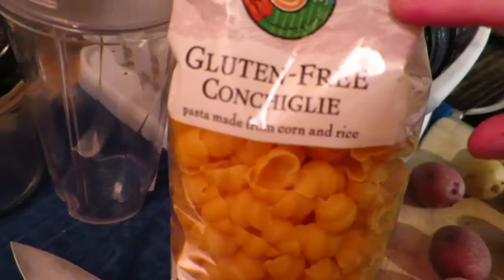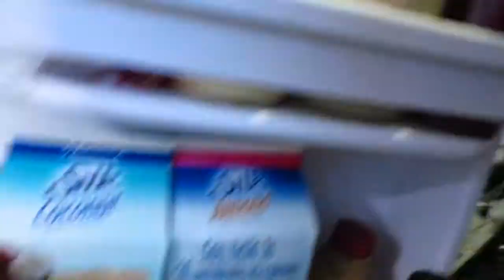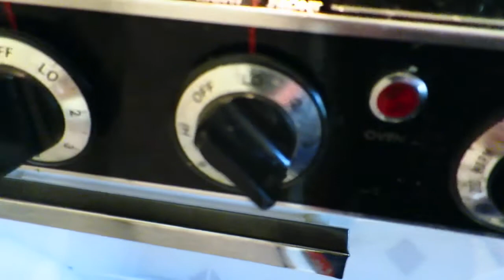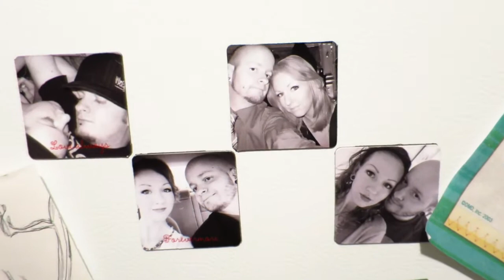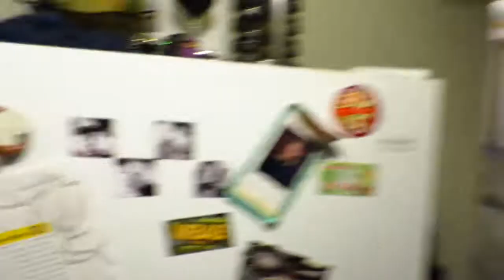Vlog 8/17/15 ..Pnut Punch for Vegans...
This is the life of us Jimi and Jackie ..Were here to have fun and to show you our lives and Memories.

Also Check out this Awesome Vlogger